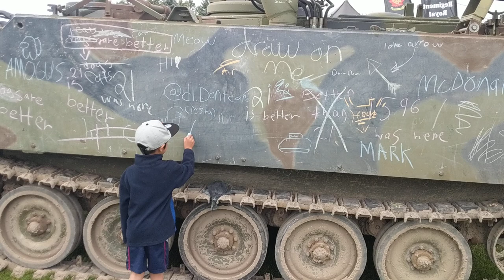Austin writing his name in chalk on a tank!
Aquino Tank Weekend!